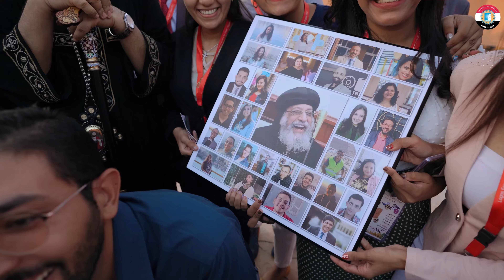LYF 2021 - Day 9 Highlights